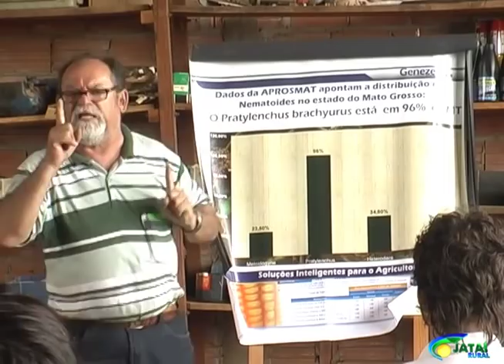Pratylenchus brachiurus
Pratylenchus brachiurus. O nematóide que tem tirado o sossego do produtor em Goiás e Mato Grosso. Você vai ver o que produtores de Goiás e Mato Grosso tem feito para controlara a praga